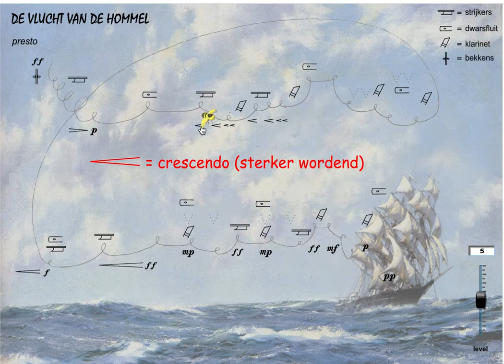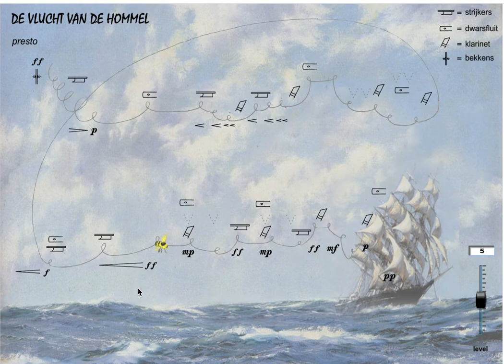vlucht van de hommel